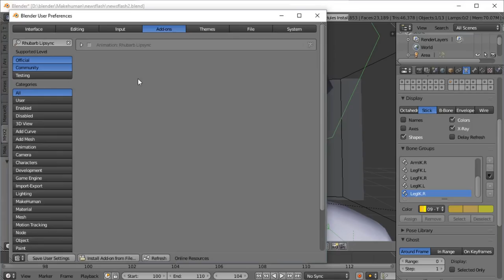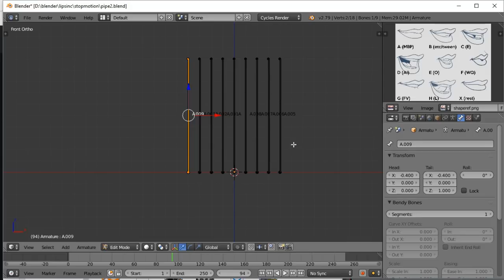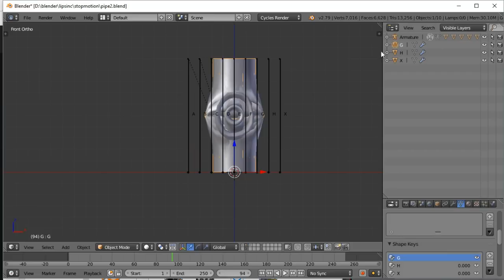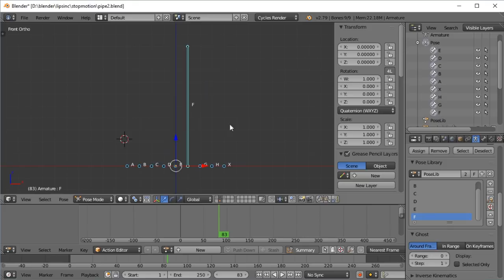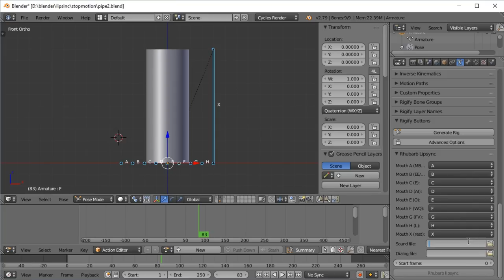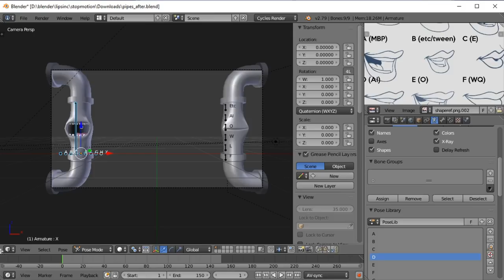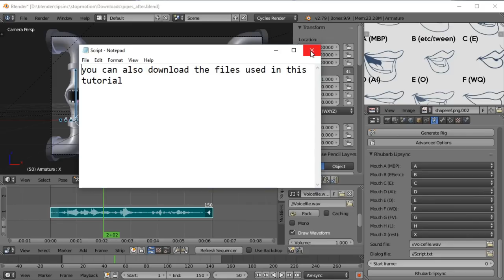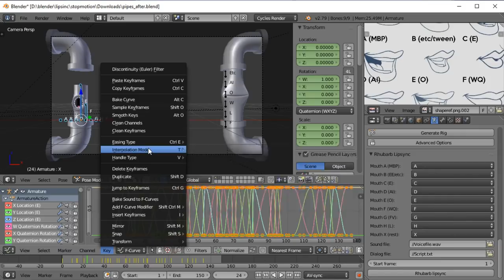Blender + Rhubarb Lipsync - Stopmotion Style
The first of a set of two tutorials: different approaches to using Rhubarb Lipsync with Blender. This one is on stopmotion-style animation - cutting between different mouth models - the second will use shape keys.

00:00 - Intro
00:23 - Downloading and installing the addon and project files
01:12 - Setting up the rig
03:48 - Setting up the Pose Library
06:19 - Preparing to run Rhubarb Lipsinc
10:49 - Adjusting the keyframes

RHUBARB LIPSYNC is an open-source automated lipsync program by Daniel S Wolf. It was used on Thimbleweed Park.